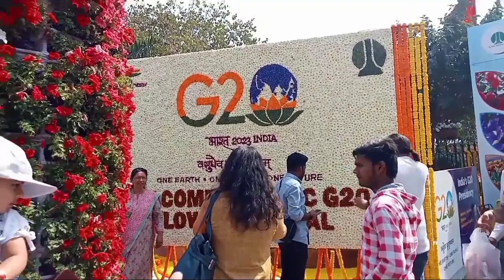Rajiv chowk Park